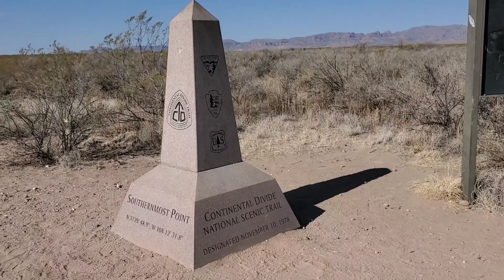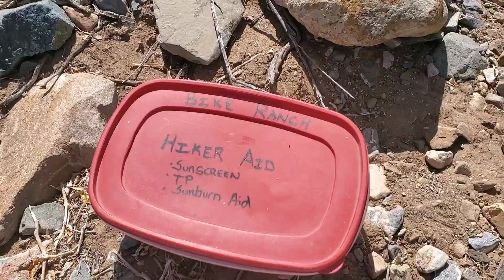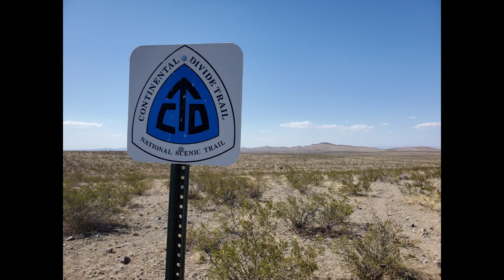CDT 2021 | Crazy Cook Monument to Lordsburg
Follow along on Instagram for more regular updates @the_hiking_muslima